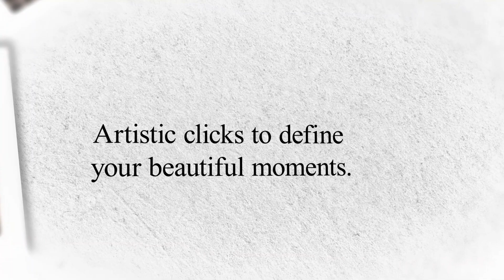Aditya & Pallavi Pre-wedding 2023 | Slideshow | Bwfilms | Sukh Kalale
Aditya & Pallavi Pre-wedding 2023 | Photos Slideshow